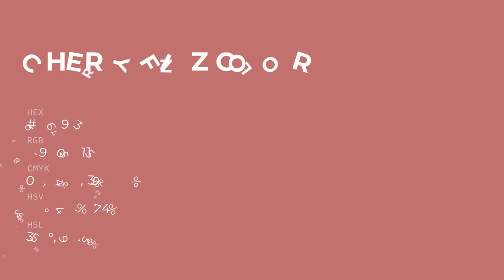Cherry Fizz color bd6973 hex color - Red color - Cool color bd6973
What color is Cherry Fizz ? bd6973 hex color - Red color - Cool color bd6973

Hex bd6973 Color Code is also known as Cherry Fizz color.